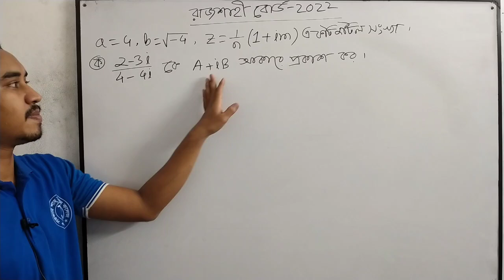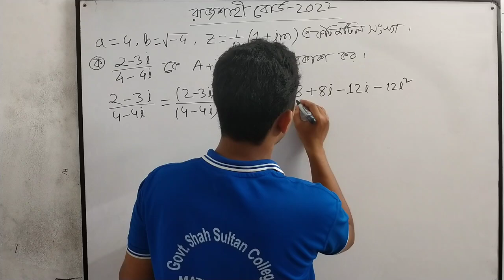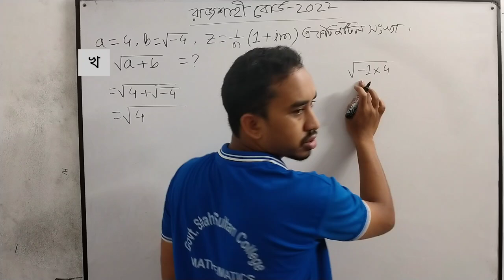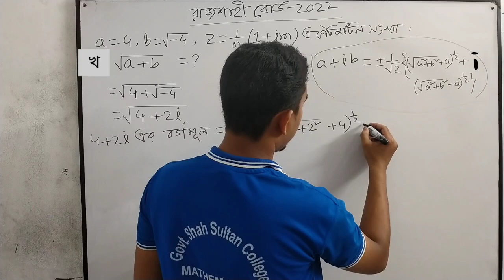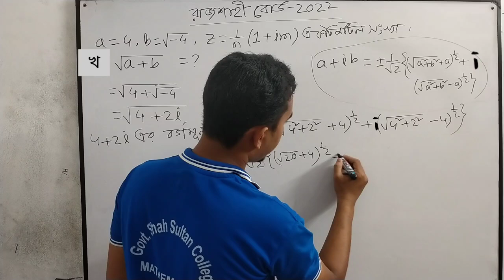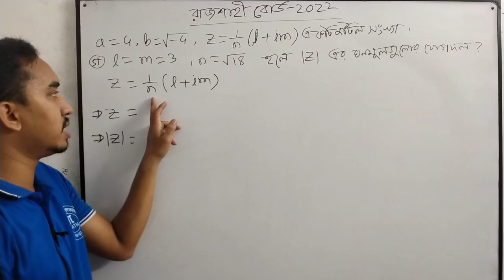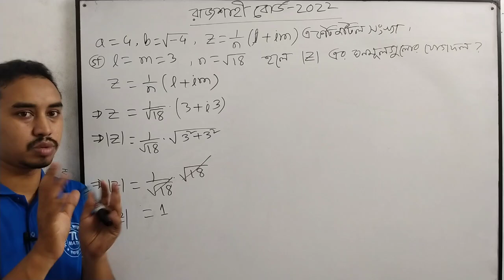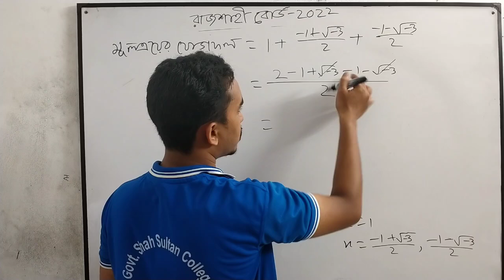HSC | উচ্চতর গণিত ২য় পত্র | জটিল সংখ্যা | রাজশাহী বোর্ড- ২০২২ | সৃজনশীল সমাধান | Riyad Math Care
HSC Higher Math 2nd Paper Chapter -3 'Complex Number' Board CQ Solve by Riyad Math Care- Bogura || Rajshahi Board 2022 CQ Solve.

আমার ইউটিউব চ্যানেলের ভিডিও দেখে যদি কেউ সামান্যতম উপকৃত হয়ে থাক এটাই আমার সবচেয়ে বড় পাওয়া, এটাই আমার স্বার্থকতা। সবার জন্য অনেক অনেক শুভকামনা রইলো। ধন্যবাদ।